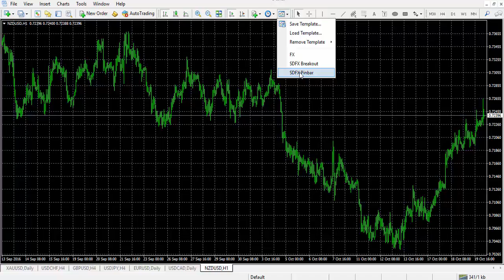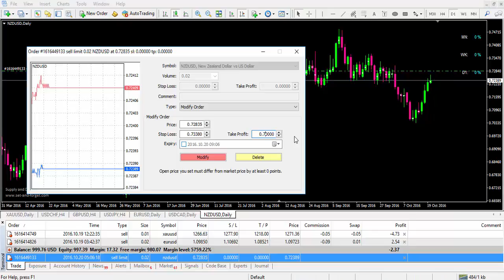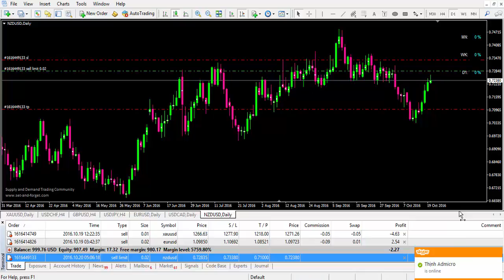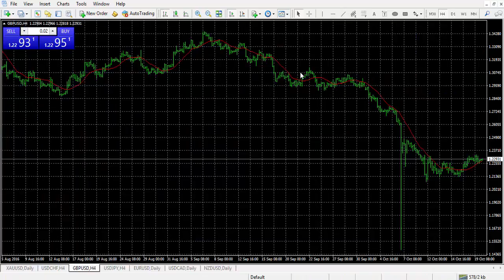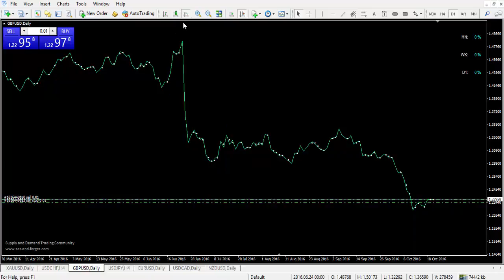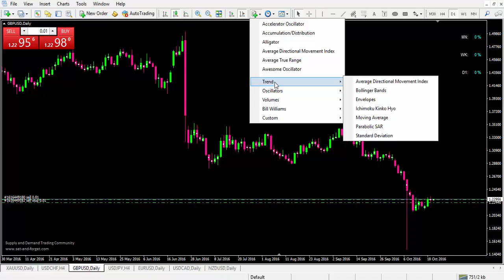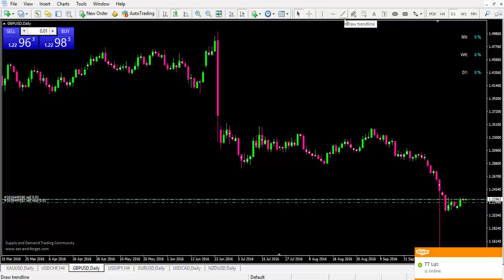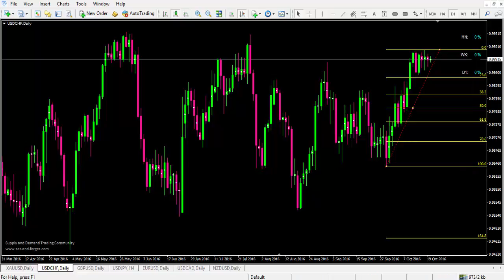Hướng dẫn cài đặt và sử dụng phần mềm MT4 để giao dịch forex (P3)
Mình đã rời Việt Nam từ T6.2022 và đã ổn định cuộc sống ở Slovakia – Châu Âu hơn 6 tháng nên mình chính thức sẽ trở lại đấu trường vào mùa xuân 2023 với khóa học Đặc Biệt sau hơn 5 năm vắng bóng để thực hiện “Giấc Mơ Định Cư” tại

3 quỹ phí rẻ nhất và điều kiện dễ nhất cho anh em traders thử thách bản thân

Chia sẻ kinh nghiệm và hành trình kiếm tiền từ dự án đi và chạy bộ StepN - MoveToEarn. Một dự án thiết thực cho người yêu chạy bộ và những người lười tập thể dục có thêm động lực xách giày và rời khỏi nhà. Chi tiết tại

Các nguyên tắc và điều kiện để học thành công khóa học:

Có thể bạn đã hiểu được phần nào bản chất của nghề này rồi? Nếu bạn vẫn tự tin bạn lọt vào 5% những người thành công thì bạn phải làm theo các Nguyên Tắc sau:

Nguyên tắc 1: Bạn phải học kiến thức về sản phẩm mà bạn muốn đầu tư trước khi bỏ tiền vào đó.

Nguyên tắc 2: Phải học cách bảo toàn vốn đầu tư trước khi nghĩ tới lợi nhuận hay làm giàu từ nó.

Nguyên tắc 3: Bạn phải có lợi nhuận ổn định tầm 3-6%/ tháng nếu bạn không đạt thì nên xem lại nguyên tắc 1 và 2 tiếp tục cho tới khi đạt.

Các điều kiện:

1. Là người có khả năng tư duy toán học logic độc lập, có tính kỷ luật, kiên nhẫn, điềm tĩnh và tôn sư trọng đạo. Khả năng thành công rất cao nếu ngược lại thì 99,9% là mất tiền và thời gian vô nghĩa và trở thành cờ bạc đỏ đen.

2. Là người có kiến thức tin học thành thạo và khả năng sử dụng tiếng Anh căn bản đọc hiểu thao tác các phần mềm và tin tức tài chính. Nếu không có thì không thể cài đặt, sử dụng và phân tích đồ thị trên máy tính cũng như bản tin thời sự quốc tế.

3. Là người có tài chính ổn định và độc lập tài chính với gia đình cũng như tiền đầu tư có thể mất mà không ảnh hưởng cuộc sống vì 99,9% trong 3 năm đầu bạn chỉ mất tiền để mua kiến thức và kinh nghiệm chứ ko thể kiếm được tiền từ market vì thế cấm mọi hình thức vay mượn với suy nghĩ làm giàu sau 1 đêm. Nếu không thì đời bạn sẽ rơi vào bế tắc, tan nhà nát cửa, không nơi dung thân.

4. Là người tự làm tự chịu trách nhiệm với mọi hành động của chính bạn thay vì đổ lỗi cho bất kỳ ai vì chính bạn là người quyết định cuối cùng chứ ko ai có khả năng điều khiển bạn cả. Tôi thích chia sẻ hay không là chuyện của tôi còn bạn tiếp nhận chia sẻ và làm theo hay không là quyền của bạn. Nếu không thì bạn sẽ bị thiên hạ xỏ mũi dắt đi.

5. Là người phải biết chia sẻ và biết ơn người đã giúp mình dù là đều đó có thật sự hữu ích với bạn hay không vì có thể thành công với họ nhưng chưa chắc thành công với chính bạn. Cái này tùy vào tư duy và khả năng của người tiếp nhận không phải do người chia sẻ.

6. Là người phải biết tôn trọng thời gian công sức của người khác, bạn kiếm tiền trên thời gian của bạn và tôi cũng thế vì thế dù tôi có chia sẻ miễn phí kiến thức nhưng đổi lại phải có điều kiện để sàn lọc những kẻ ngồi mát ăn bát vàng và những kẻ vào phá rối chống lại tôi vì tôi đang phá miếng cơm manh áo của rất nhiều người khôn lỏi hay ghét của ăn của để của người khác.

7. Rất nhiều học trò và đối thủ đã cạnh tranh không lành mạnh nên đã tìm đủ mọi cách chống phá Thành Long vì thế họ giả mạo đủ chiêu trò để cố gắng lừa đảo những người non dạ cả tin vì thế các bạn đừng tin vào bất kỳ ai vì Thành Long ko bao giờ chủ động liên hệ các bạn để chào mời bất cứ điều gì.

8. Nếu cảm thấy kiến thức của Thành Long có giá trị và giúp bạn thành công thì có thể ủng hộ mình bằng cách mở tài khoản giao dịch Crypto/MT4/MT5/cTrader/ThinkTrader dưới IB để mình có chút hoa hồng từ sàn trả về mà các bạn không mất thêm bất kỳ chi phí nào cả. Sàn uy tín mà mình sử dụng trong nhiều năm qua phù hợp với chiến thuật là:

Tuyên bố miễn trừ trách nhiệm & cảnh báo rủi ro:

– Không thể khẳng định hoàn toàn các phương pháp hoặc chỉ báo kỹ thuật được đưa ra trong bài giảng này sẽ tạo ra lợi nhuận hoặc người học sẽ không gặp thua lỗ trong quá trình giao dịch.

– Không có một sự đảm bảo nào về việc phương pháp này sẽ phù hợp với tất cả các bạn hoặc giúp các bạn trở thành một người giao dịch thành công.

– Kết quả giao dịch của bất kỳ hệ thống giao dịch hoặc phương pháp giao dịch nào trong quá khứ không phải là cẩm nang cho kết quả giao dịch sắp tới của bạn.

– Đừng giao dịch nếu bạn không có khả năng tự chủ về tài chính. Những ví dụ được đề cập trong tài liệu này chỉ nhằm phục vụ cho mục đích giảng dạy.

– Không có sự lôi kéo nào nhằm mục đích mua hoặc bán ở đây. Người giảng dạy không chịu trách nhiệm cho kết quả giao dịch của bạn.

– Giao dịch tài chính là một việc có rủi ro rất cao, chúng tôi khuyến nghị bạn nên được tư vấn bởi các chuyên gia tài chính trước khi ra bất kỳ quyết định đầu tư nào.